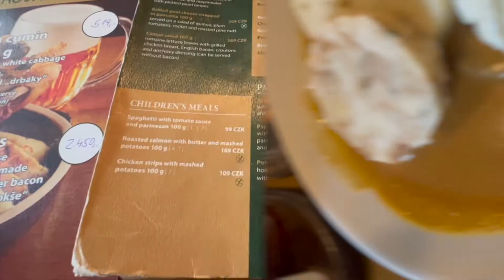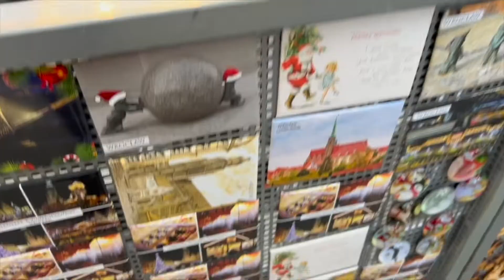Reacting to the Best Moments of 2022! || Cute Reaction ❤️